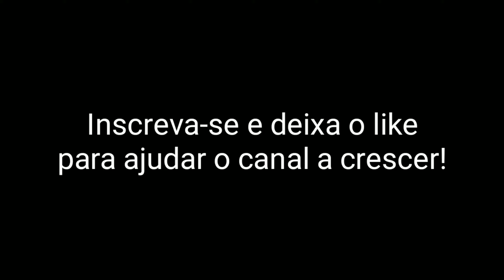APARADOR DE GRAMA CASEIRO!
No vídeo de hoje, irei mostrar o aparador caseiro que fiz, não é nenhum aparador profissional mas quebra um galho danado!